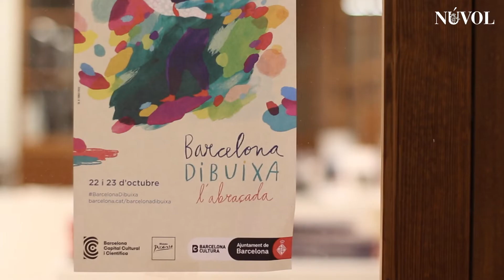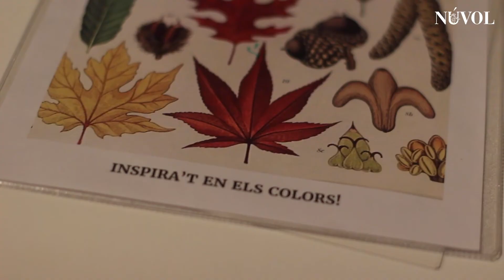NÚVOL | L'artista Paula Bruna ofereix el taller 'Una passejada botànica' al Barcelona dibuixa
Foto Colectània ha acollit el taller de botànica de Paula Bruna dins el programa de Barcelona dibuixa el dia 22 d'octubre de 2022.

Realització: Marina Miguel